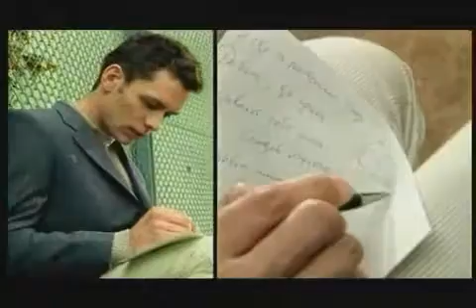КОРНИ Вика С днем рождения, Вика! клип